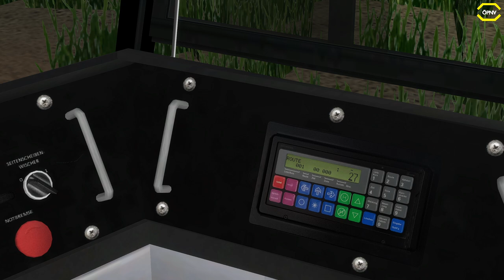Omsi 2 # 191 Die Map Winterhausen *PC/HD/DE*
Karte: Winterhausen
Bus: Tatra KT4D

► CPU: Ryzen 7 3800X
► Mainboard: MSI X470 Gaming Plus Max
► Arbeitsspeicher: 32 GB G.Skill
► Grafikkarte: NVIDIA GTX 1080
► Monitor: U28E590 4K Monitor
► Lenkrad: Logitech G29
► Kopfhörer: Sennheiser TR175
► Mikrofon: Auna MIC